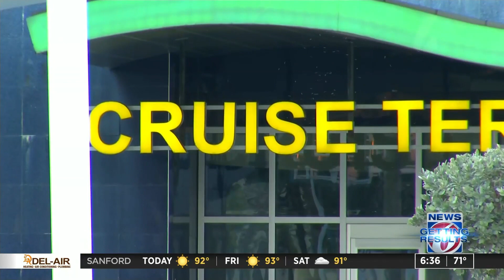Florida cruise lawsuit heads to mediation